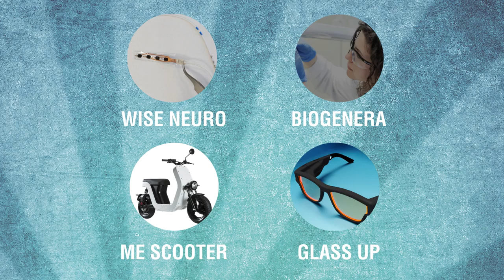Promo New Deals Sirmione 2017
NEW DEALS 2017 - CORAGGIO 4.0 | 6 ottobre – Villa Cortine Palace Hotel